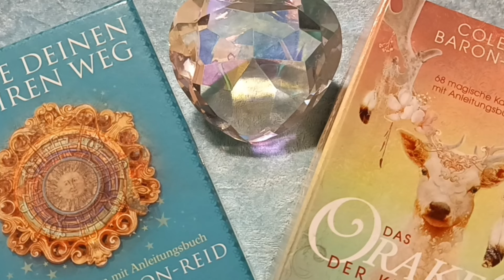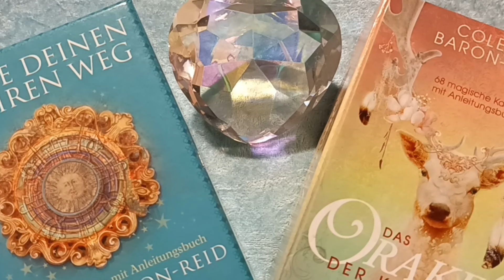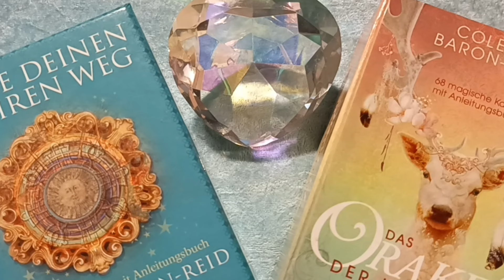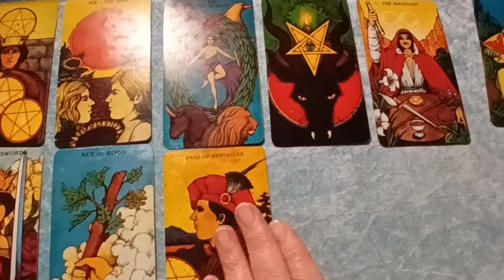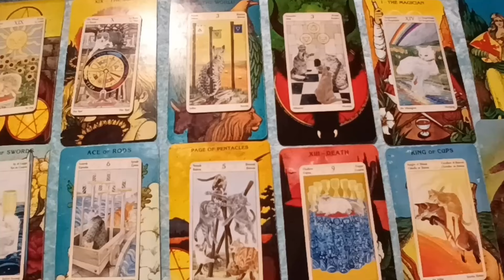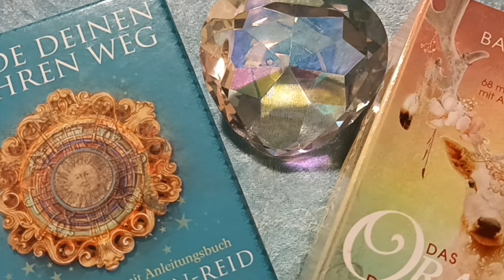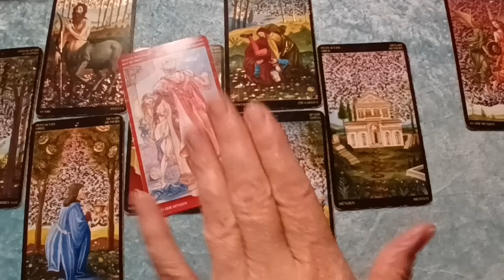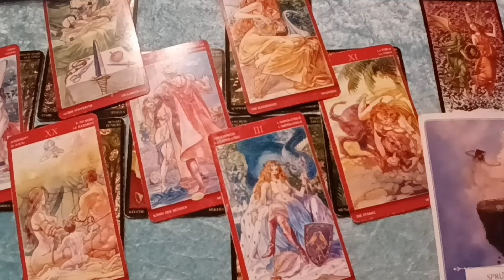Taroskop LÖWE JULI 2024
Intro 00:10
Astro Löwe 15:22
Karten Löwe 22:31
Astro 2 Löwe 38:38
Beziehungen Löwe 43:36

rumble: ELLATAROSKOP
tiktok              tiktokcom/@ellataroskop
0,5% auf BitCoin bei Relai mit Kennung REL242601